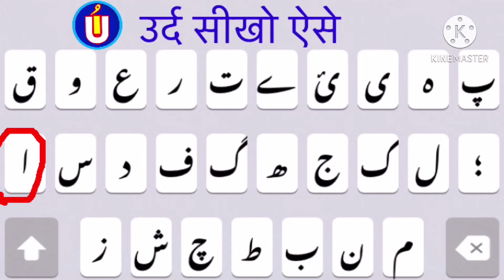how to write SHAHID in urdu | Shahid name meaning | shahid nam ka matlab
shahid urdu me kaise likhen
shahid hindi me kaise likhte hain
shahid english me kaise likha jatt hai
In this video, it is explained what language is Shahid?  And what does Shahid mean?  What does the name Shahid mean?  What is the method of writing Shahid?  How does Shahid write in Urdu?  And how is Shahid written in English?  How can Shahid write in Hindi?
shahid in english
shahid in hindi
shahid in urdu